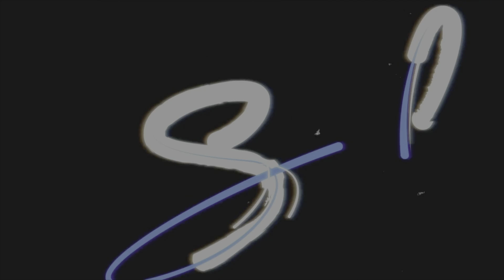The Crew MotorFest - A series of random events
Hello my fellow gamers hope yall are good an stayin safe in these crazy days If you enjoy this video make sure you smash that like button an drop me a subscribe if You're new thanks for watching